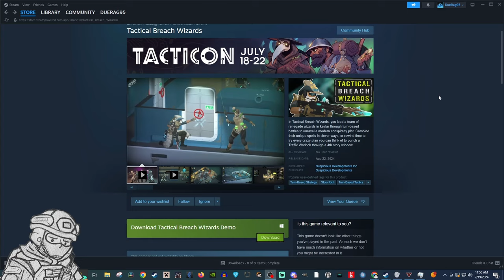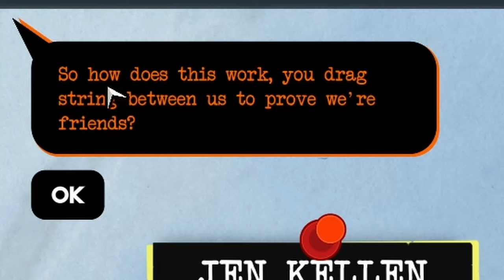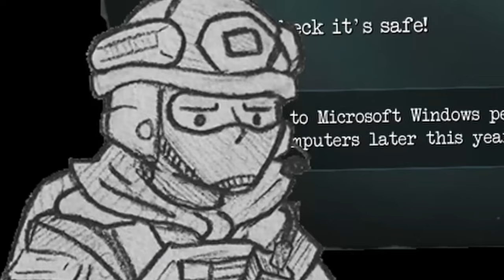Giving Spec Ops Commandos Magic is CRAZY - Tactical Breach Wizards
What is Tactical Breach Wizards?

In Tactical Breach Wizards, you lead a team of renegade wizards in kevlar through turn-based battles to unravel a modern conspiracy plot. Combine their unique spells in clever ways, or rewind time to try every crazy plan you can think of to punch a Traffic Warlock through a 4th story window.

0:00 Intro
1:17 Prologue: The Jodasa Straight | Act 1
6:24 Rushwater PD | Act 2
19:00 A Lovely Condo | Act 3 | Public Transportation & Hide Out (Upgrades)
23:09 Stone Cliff Evidence Lock-up | Act 4

Songs Used;